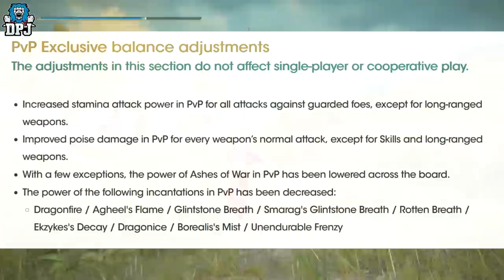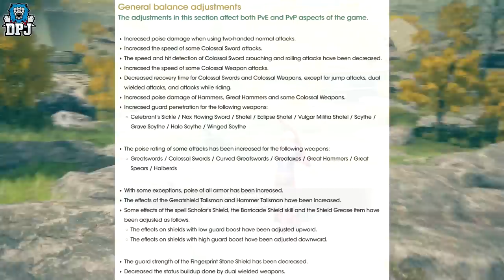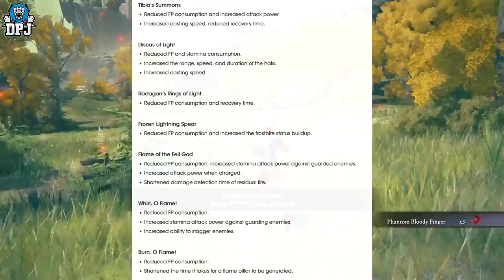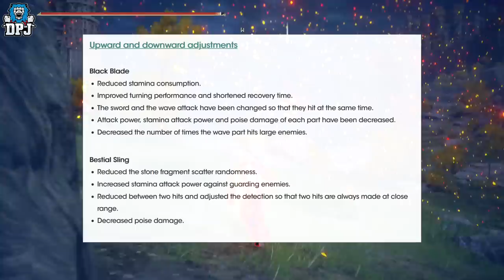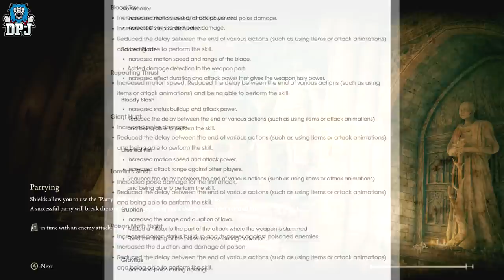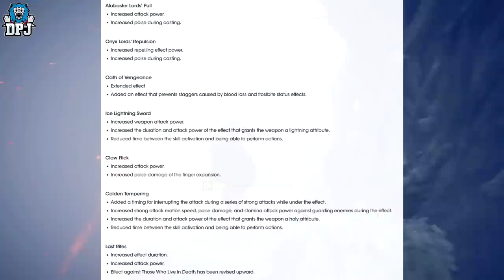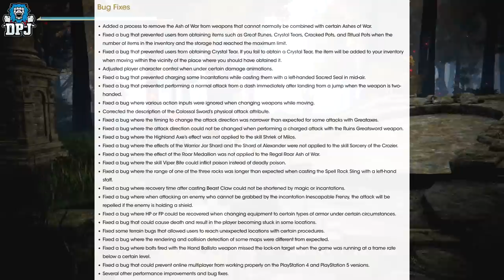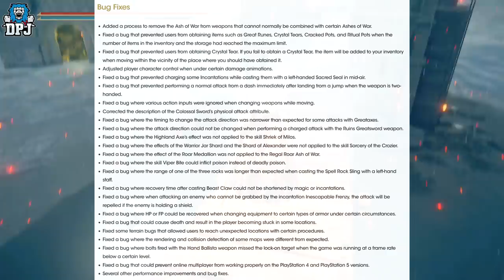Elden Ring NEW 1.07 Patch is AMAZING - Rivers Of Blood Buff - Major PvP & Weapon Changes & Much More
New Elden Ring Update Has Arrived, the v1.07 patch is here & it changes a lot, including popular weapons, pvp as a whole & much more.

Elden Ring NEW 1.07 Patch is AMAZING - Rivers Of Blood Buff - Major PvP & Weapon Changes & Much More Timestamps:
00:00 - Video Intro
00:57 - Additional features & Changes To PvP
01:37 - PvP Exclusive balance adjustments
02:12 - General balance adjustments to weapons / Magic and Incantations
03:49 - Buffs / Upward adjustments
10:40 - Upward & Downward adjustments
11:18 - Nerfs / Downward adjustments
11:25 - Balance adjustment of Skills - Buffs / Upward adjustments
21:39 - Balance adjustment of Skills - Upward adjustments / Downward adjustments
21:58 - Balance adjustment of Skills - Downward adjustments
22:19 - Bug Fixes